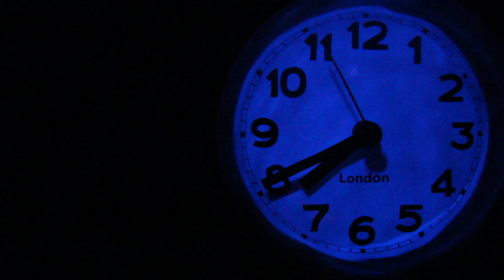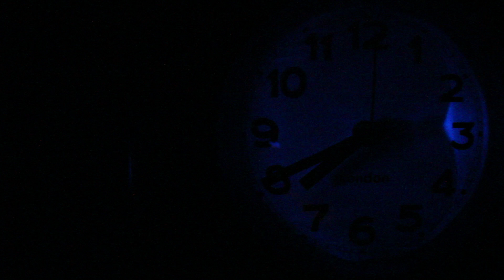LEGO Animation of The Great Computer Chip Heist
In this lego brickfilm, two burglars sneak into a desktop computer and wreak havoc while stealing the CPU chip. This 2-minute stopmotion video takes place inside a desktop machine.

BACKGROUND

My daughter, who is a big lego fan, showed me a few videos that were made with Legos using stop motion filming.  At the same time, I happened to be tearing apart an older computer.  One day I came into my office to find her playing legos on the motherboard.  It was then that I thought about making a video with lego characters walking in the computer.  It gave this tech lover a fun way of teaching a child about how a computer works, too.  We are already talking about a Part II, so we will see.

Technical comments:

The video was rendered with 24 frames per second using Final Cut Pro X.  More than 500 photos were shot to complete the piece, and most were loaded into FCPX at .5 second per picture frame.  As you'll see, I removed several computer boards and wires to I could get a decent shot into the computer.  Also, the big cooling fan on the Intel Pentium 4 chip was removed before filming.

Before adding the "live" video section, I rendered all the stop-motion photos using Apple ProRes (HQ).  Then, I started a new project and imported .MOV and Pro Res video and completed the final piece from there.

The photos were shot using a Canon 60D using a Sigma f/2.8-4 lens which seemed to work well overall.